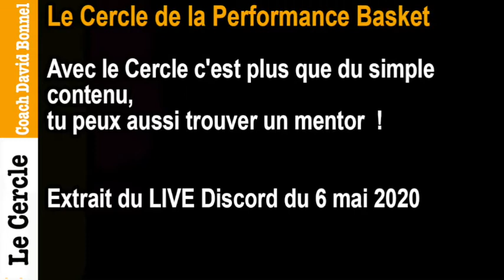Avec le Cercle c'est plus que du simple contenu basket !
Avec le Cercle c'est plus que du simple contenu basket tu peux aussi trouver un mentor ! Extrait du LIVE Discord du 6 mai 2020